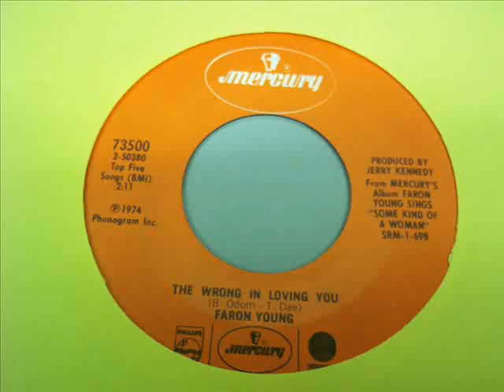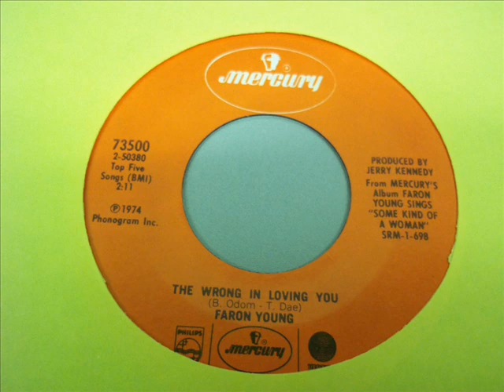Faron Young "The Wrong In Loving You"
I know "TheGarretdeas" asked me to hear "Here I Am In Dallas" by Faron, but I found a few copies of said song already on YouTube. Since I try not to duplicate the posts of others (it does happen on occasion, though, due to my stupidity or "Hey, I got a better sounding copy!"), I thought I would add this tune of Faron's that isn't heard very often anymore. It's a good one, so enjoy! A #20 hit in 1974.